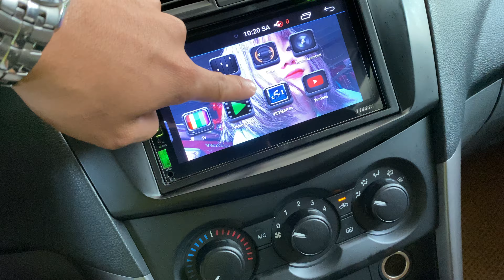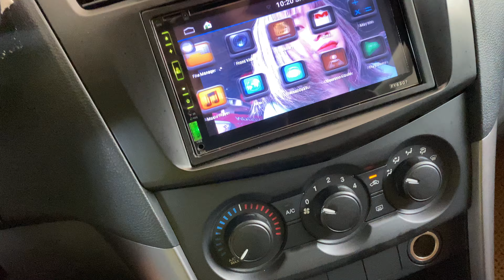Bán Tải Đi Phố Giá Rẻ BT 50 SX 2017 Bản 2 Cầu Giá Chỉ Có 485 Triệu LH 0976.12.49.49